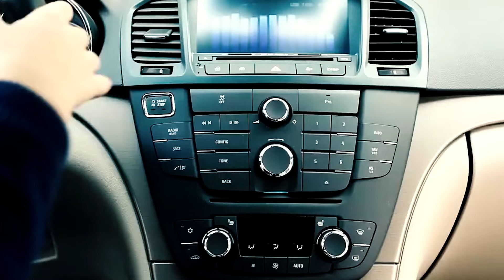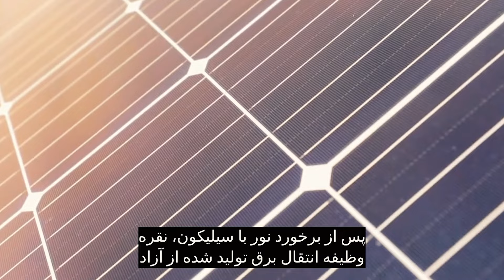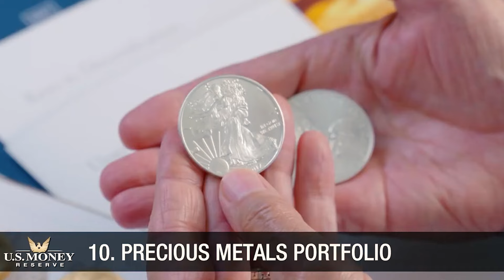برای سرمایه گذاری طلا بخریم یا نقره؟چرا؟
در مورد کاربرد های طلا ونقره شاید براتون جالب باشه که بدونین کاملا با هم متفاوت هستن و زمان سرمایه گذاری روی این دو فلز کمیاب هم با هم متفاوته که در این قسمت راجع بهش صحبت کردم اما شاید براتون جالب باشه بدونین با این که ذخایر نقره جهان بیشتر از طلا هست زمان تمام شدنشون تقریبا نزدیک هم هست و این موضوع بخاطر تفاوت کاربرد های طلا و نقره هست.